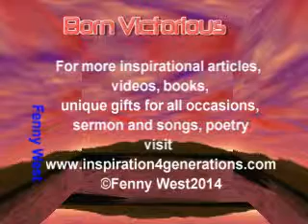Born Victorious Sermon & Song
Born Victorious